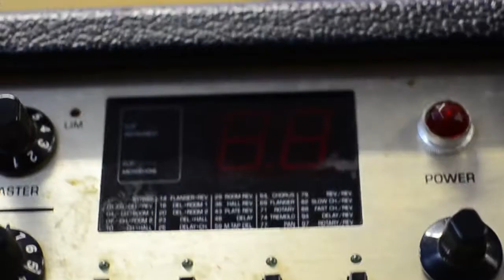Sant Andreu està de festa - Pogo sobre mi madre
Actuación de Pogo sobre mi madre en ELI La clandestina durante la jornada sobre el TTIP organizada por Universidad Indignada.

Audiovisuales La clandestina